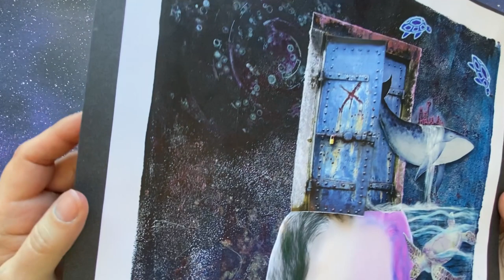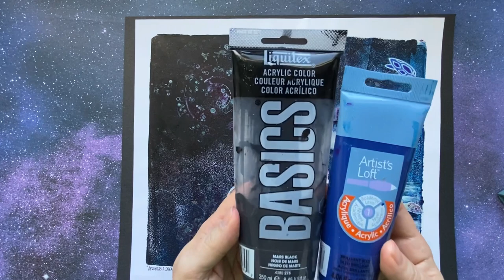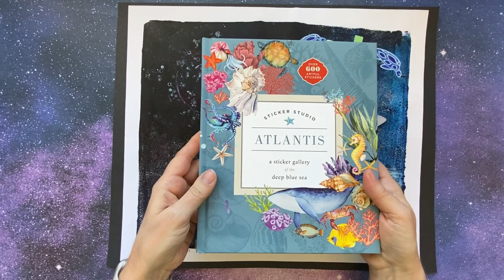"Aphantasia Dream Weaver" Collage for makerscreativecollab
In this video I present my project for the prompt "Dream Weaver" for the makerscreativecollab March 2023 YouTube hop hosted by @PMartistStudio FaceBook Group "Makers of Mixed Media Art/Artists". I explain what the term Aphantasia means and how I relate it to the Dream Weaver Theme in this Dede Willingham @inkiwell inspired Mixed media collage.

If you want to participate in this theme or upcoming themes please join the Makers of Mixed Media Art/Artist private Facebook Group where you can post your projects and see what other “team non-Youtubers” have posted. You aren’t limited to just post about the month’s theme, you can post anything you are working on and get additional inspiration from the other artists and many other “challenges” in the Facebook group. It is a very fun, active and supportive group!